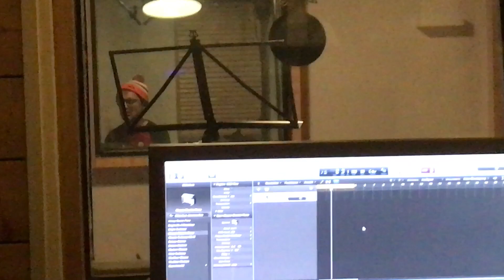kikko kikko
dyzzlord hengt gepostet